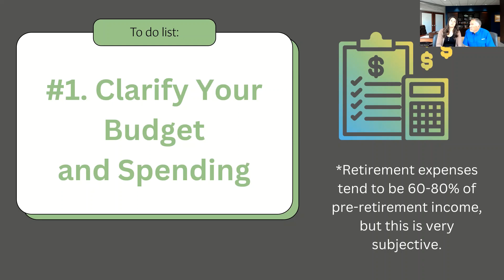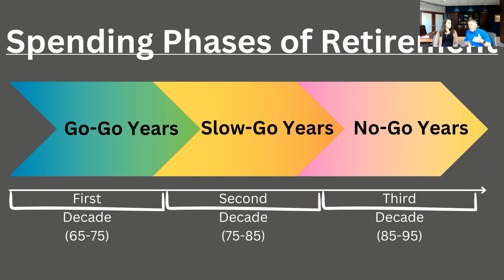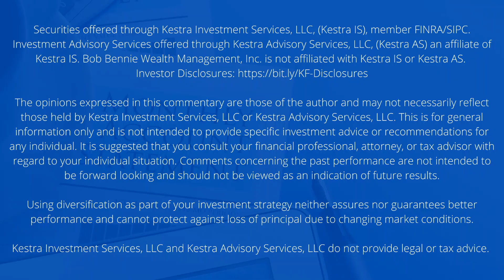Retirement to do’s: Clarify Your Budget and Spending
It’s important to understand your expenses when you retire, how can you figure your budget for retirement? Lets talk about it.

for more information.

Securities offered through Kestra Investment Services, LLC, (Kestra IS), member FINRA/SIPC. Investor Disclosures The opinions expressed in this commentary are those of the author and may not necessarily reflect those held by Kestra Investment Services, LLC or Kestra Advisory Services, LLC. This is for general information only and is not intended to provide specific investment advice or recommendations for any individual. It is suggested that you consult your financial professional, attorney, or tax advisor with regard to your individual situation. Comments concerning the past performance are not intended to be forward looking and should not be viewed as an indication of future results. Using diversification as part of your investment strategy neither assures nor guarantees better performance and cannot protect against loss of principal due to changing market conditions. Kestra Investment Services, LLC and Kestra Advisory Services, LLC do not provide legal or tax advice.